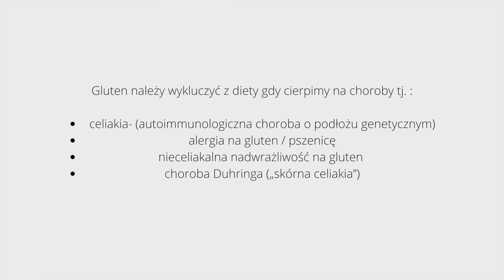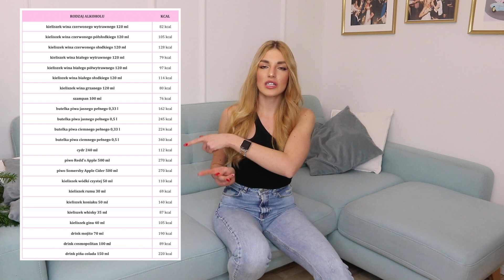SEKRET SYLWETKI DODY- nie je laktozy i glutenu? owoce tylko do 14? 😱 | DIES NATALIS Natalia Gosik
Film zawiera fragment z AUTOREKLAMĄ

Sekret sylwetki Dody! Co sprawia, że Doda tak dobrze wygląda? Dlaczego Doda nie je glutenu i laktozy?

Natalia Gosik